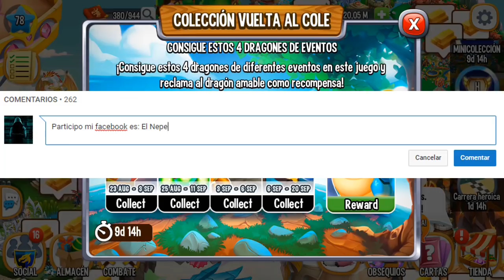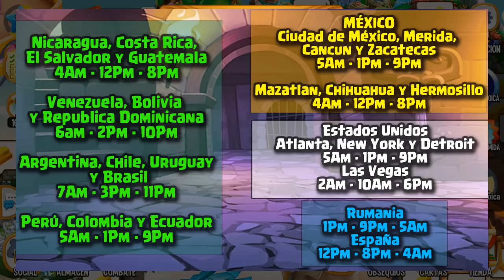ISLA AVENTURA OSCURA [GUÍA COMPLETA] COMO CONSEGUIR los 3 DRAGONES!! - Dragon City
★ Link de la 8.4.1 aquí!

► ¡Sígueme!